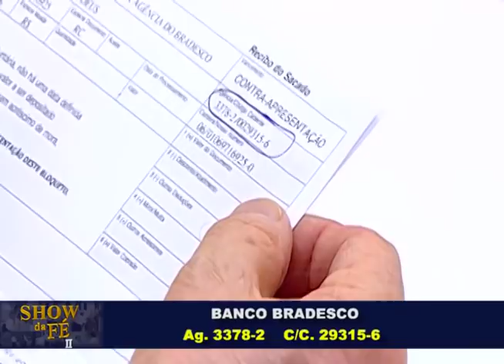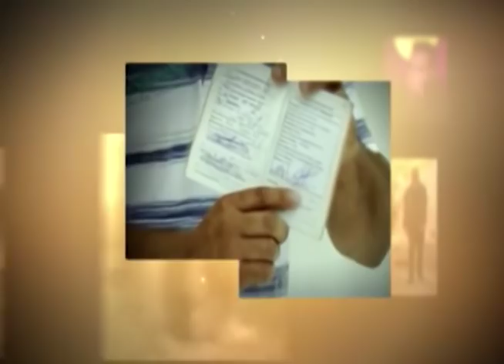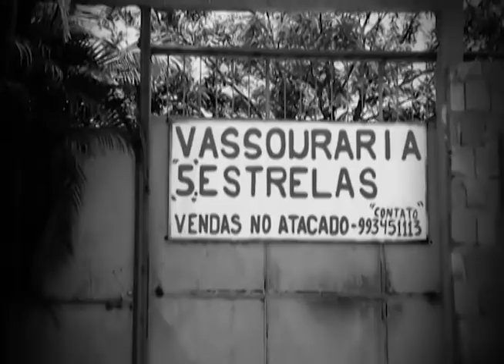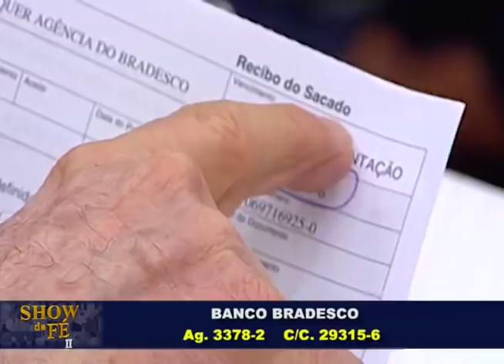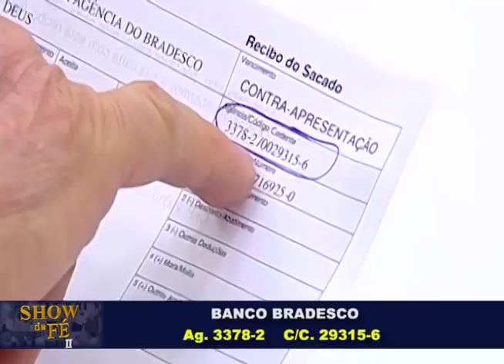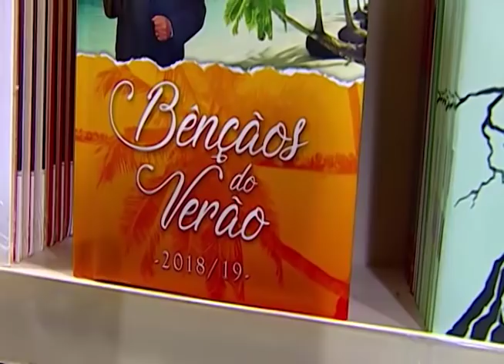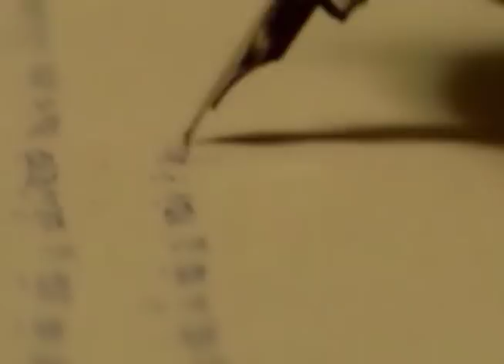Show da Fé | Vinde a mim | RR Soares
Começamos este Show da Fé com uma palavra muito especial: "Vinde a mim todos os que estais cansados e oprimidos, e eu vos aliviarei."(Mt 11.28). Por ser um texto muito conhecido, as vezes não nos aprofundamos tanto e não extraímos dele grandes revelações. Quero destacar no versículo a palavra TODOS; independente de quem você seja, esse convite do Senhor é para você. Mesmo que você já seja crente - obreiro, diácono ou até mesmo um pastor -, se você se sente sobrecarregado ou cansado, não pense duas vezes e vá até Jesus. Exponha para Ele todas as suas desventuras e receba o alívio imediato! Não se prive da Graça de Deus. Ele quer você!

▷ ESCUTE O MISSIONÁRIO R. R. SOARES
▷ IGREJA INTERNACIONAL DA GRAÇA DE DEUS
▷ CANAL SHOW DA FÉ
▷ CONHEÇA A NOSA ACADEMIA TEOLÓGICA
▷ REVISTA GRAÇA SHOW DA FÉ
▷ ESCUTE A NOSSA RÁDIO
▷ ASSISTA RiT TV
▷ ASSINE AGORA A NOSSA TV
▷ LIVROS DA GRAÇA EDITORIAL
▷ TURMINHA DA GRAÇA
▷ ESCUTE OS NOSSOS LANÇAMENTOS
▷ FILMES PARA SUA FAMÍLIA
▷ SHOPPING DO POVO
Data de exibição: 17/12/2018
Data de gravação: 15/12/18 - 9h
Número do programa: 4958